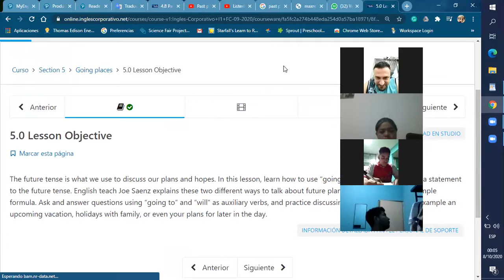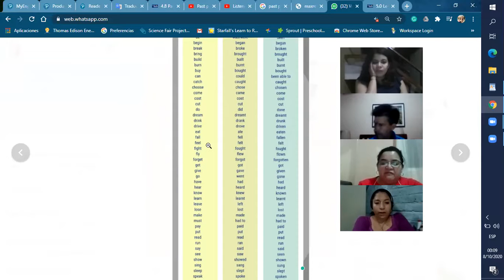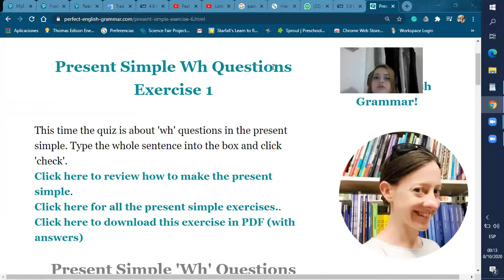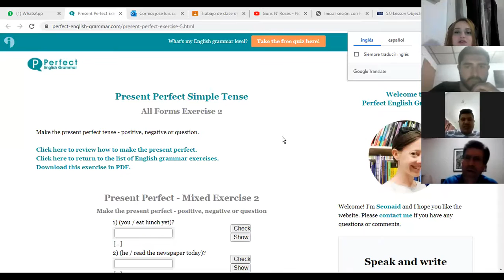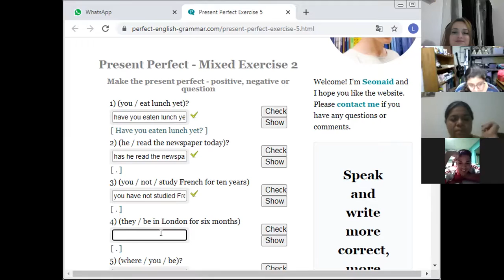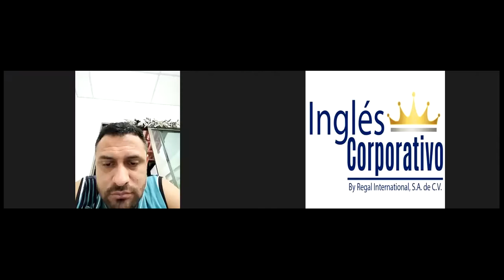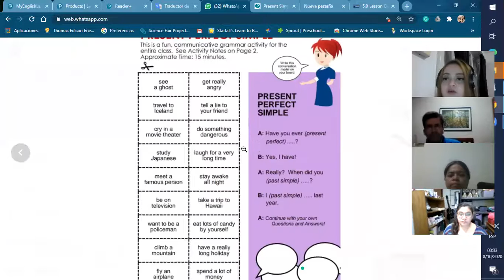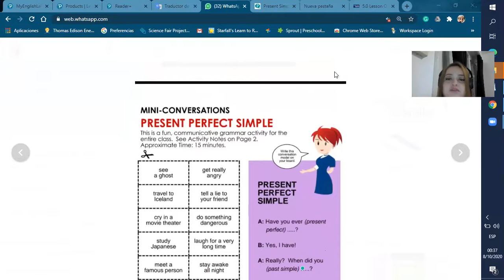Ingles Corporativo- present perfect